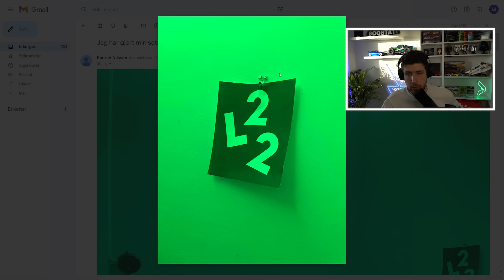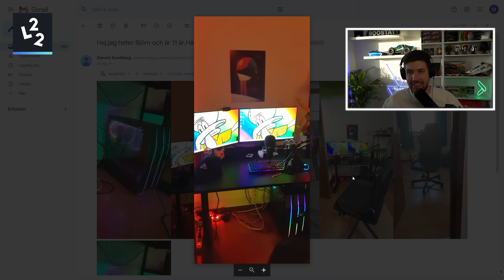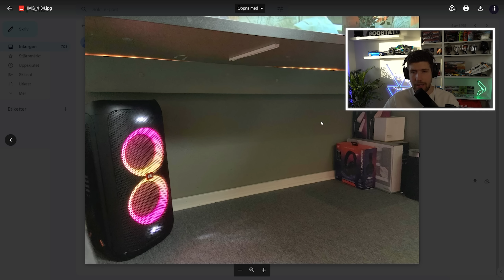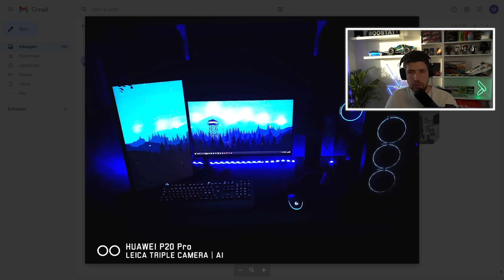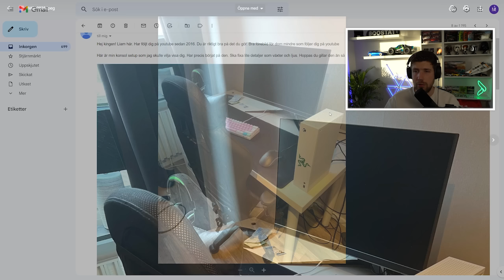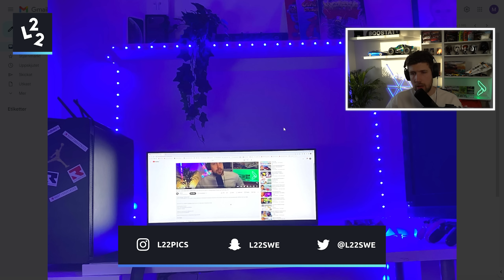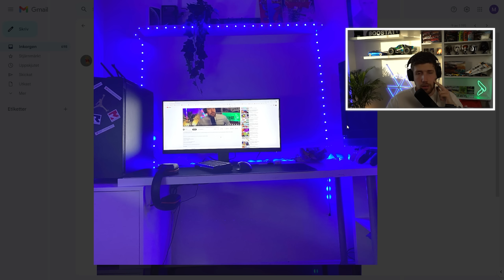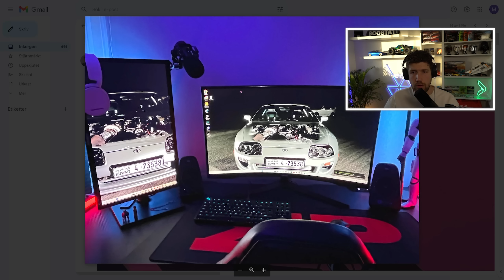DEN STÖRSTA SKÄRMEN PÅ EN SETUP SOM VI SETT? *REAGERAR PÅ ERA SETUPS *DEL 33*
DET HÄR ÄR LEGIT 200 IQ JU?